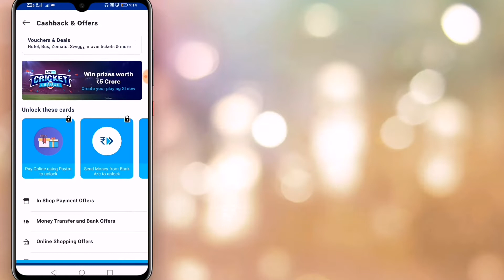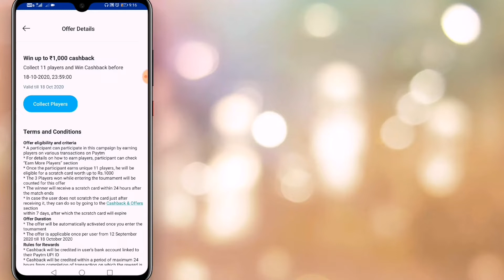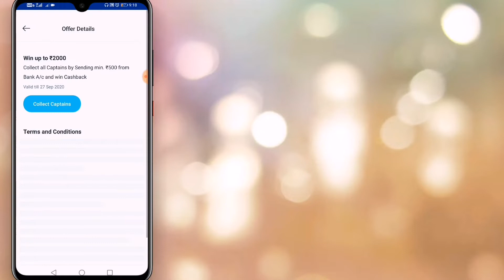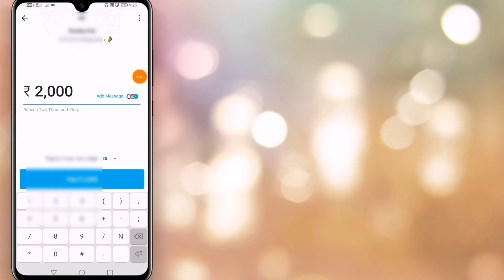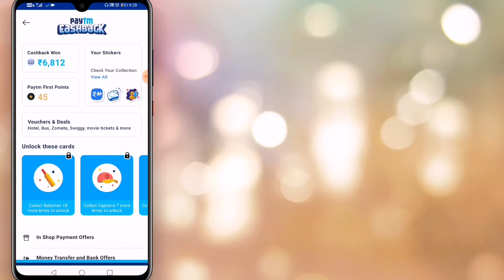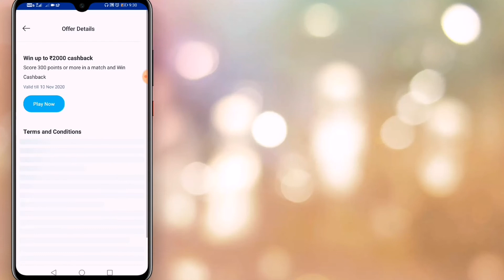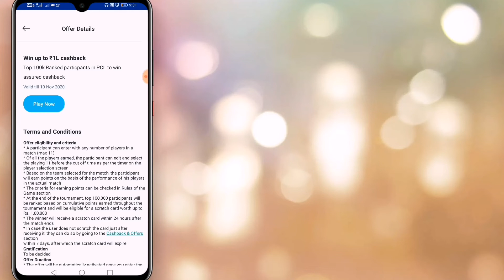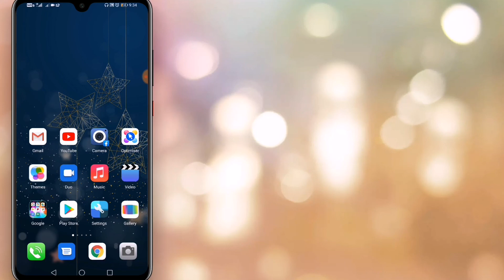Paytm Cricket League ( PCL) offers|Total 8 offers win lots of Prize Money|Creat PCL team earn paytm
Paytm Cricket League ( PCL) offers.
Total 8 offers win lots of Prize Money.
Creat PCL team earn paytm.

Add Money cashback offer
Free internet.